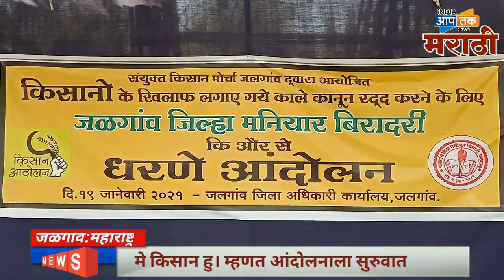दिल्ली येथील किसान आंदोलनाला मणियार बिरादरी वतीने पाठिंबा